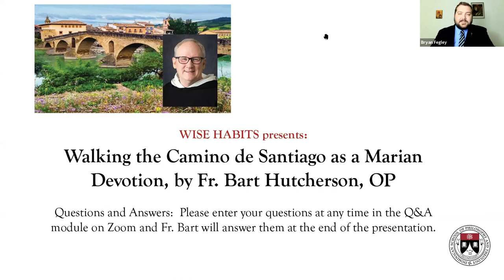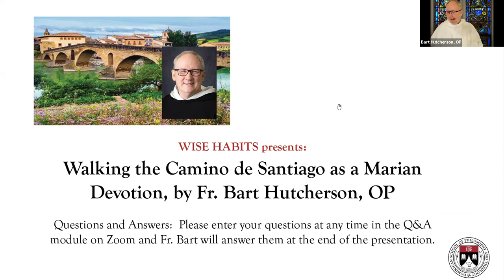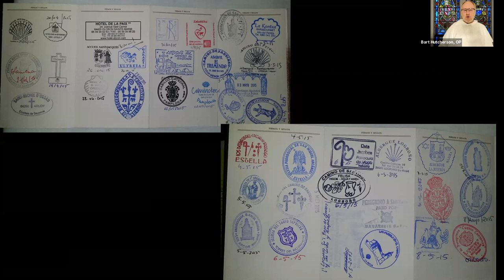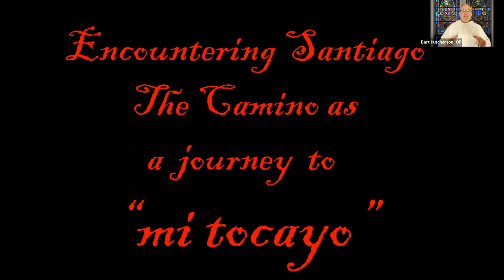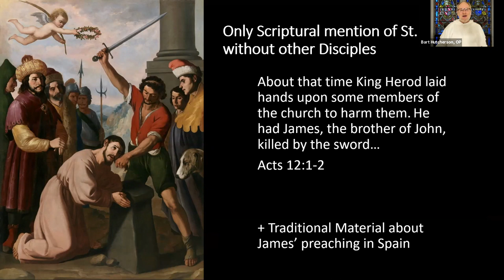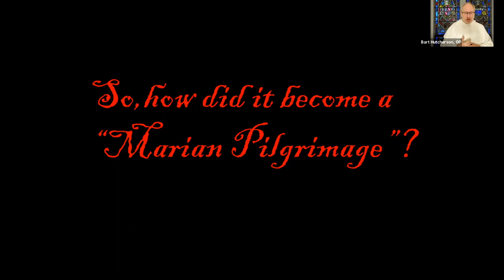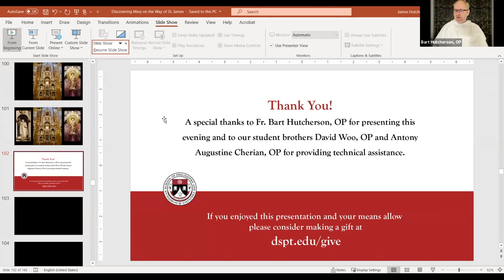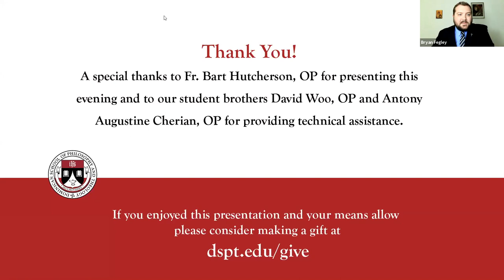Wise Habits presents: Walking the Camino de Santiago as a Marian Devotion, Fr. Bart Hutcherson, OP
Fr. Bart takes you on his pilgrimage using vibrant photography and story telling to explain how his desire to come to know St. James more closely turned into a journey toward our Blessed Mother.